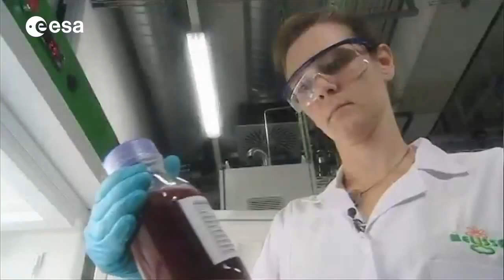Using Ecosystems for Space Station Life Support | ESA Science HD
- Nathalie Leys from ESA's Micro-Ecological Life Support System Alternative (MELISSA) team introduces the concept of using ecosystems to provide for us when we travel in space.

This includes sending bacteria into space as part of the process of miniaturizing waste recycling and food production.

Credit: ESA